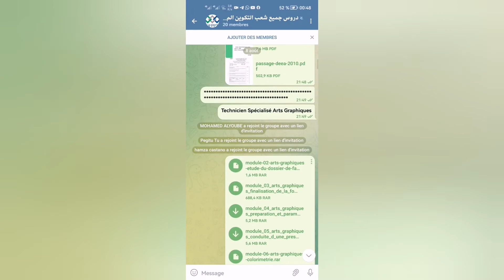دروس شعبة Technicien Spécialisé En Commerce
مجموعة واتساب خاصة بالتكوين المهني والوظيفة